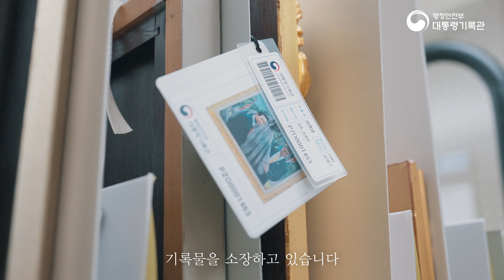[대통령기록관] 대통령기록물 직물·가죽 보존처리 방법을 알아보다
[대통령기록관]은
대통령 재임 시에 생산하고 접수한 기록물과 물품 등을 국민들에게 공개·열람하고 있습니다.

문서, 시청각 자료 외에도 행정박물과 대통령 선물로 분류하고 있는
다양한 형태·재질의 기록물을 관리·보존하고 있습니다.

직물과 가죽 재질의 대통령기록물! 보전처리 방법에 대해 자세하게 알아봅니다!